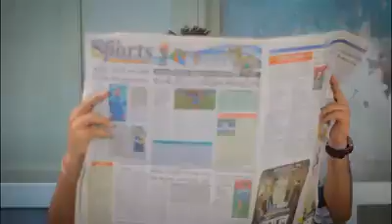Hu chhu vikas hu chhu gujarat